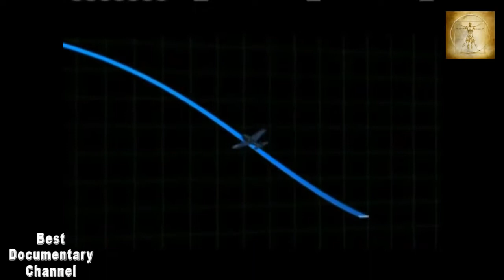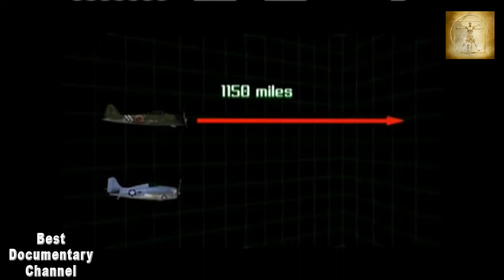BBC Documentary, Full Documentary, History, WWII - Dogfight Series - Kamik BBC History Channel 2017